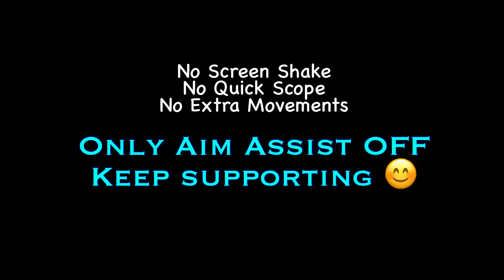Mini 14 Spray Bgmi | Bgmi Montage | SAMSUNG,A3,A5,A6,A7,J2,J5,J7,S5,S6,S7,59,A10,A20,A30,A50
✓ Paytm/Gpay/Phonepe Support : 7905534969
✦ CHAT RULES ✦
⚈ Respect Moderators.